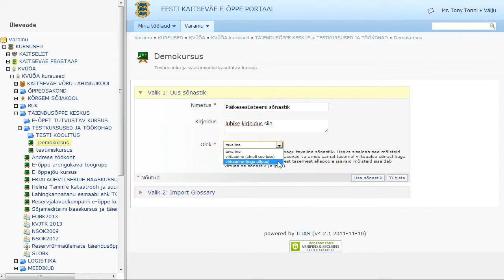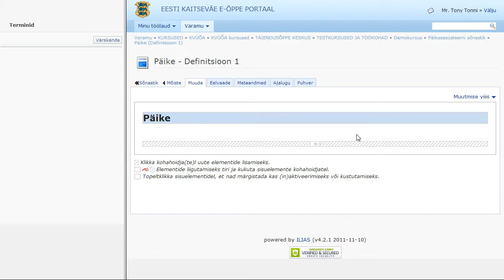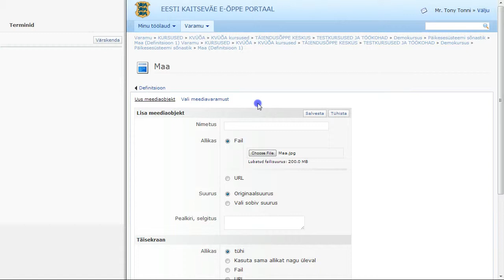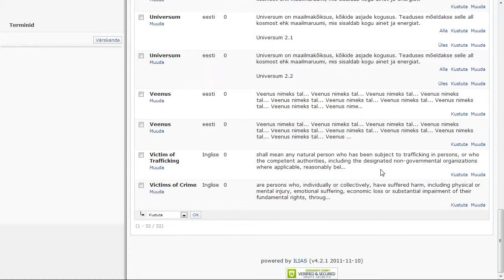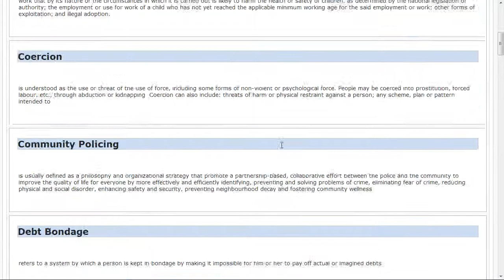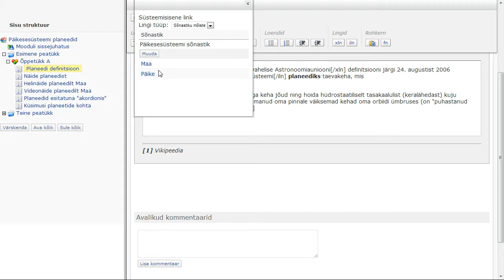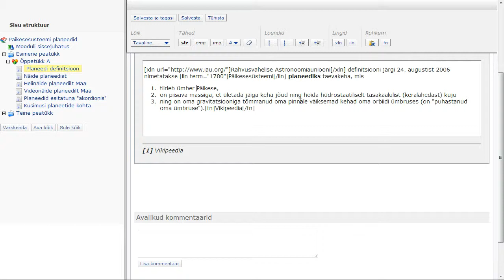ILIAS: Sõnastiku loomine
Selles videos näitan, kuidas ILIASes luua ja avaldada sõnastikku. Subtiitrite aktiveerimiseks klikka nupul CC.